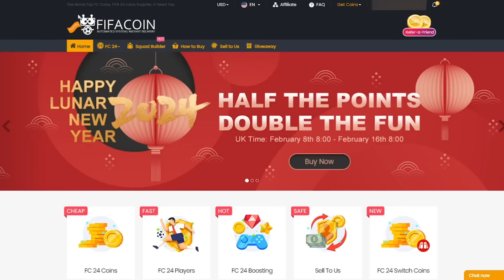DRAFTUL BRAZILIENILOR PROMITE UN SHOW TOTAL AL DRIBLINGURILOR CU NEYMAR JR SI COMPANIA !!! EA FC 24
EA FC 24 TOTY DRAFT

EA FC 24 ULTIMATE TEAM TEAM OF THE YEAR